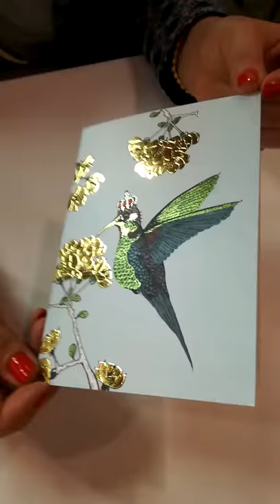Hummingbird: Susannah Peacock: Portfolio Cards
Portfolio Cards latest collection with Susannah Peacock. Drawn in the finest detail, each card is in beautiful Baroque Metallic foil.